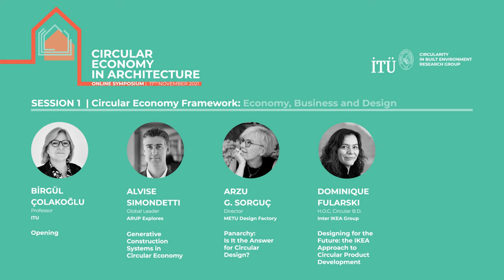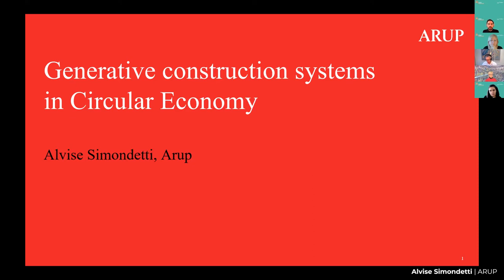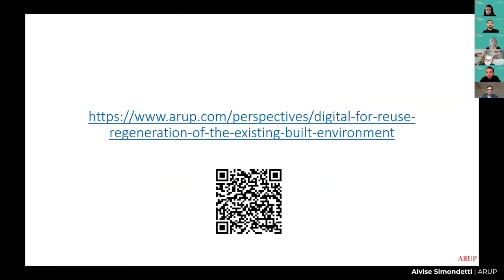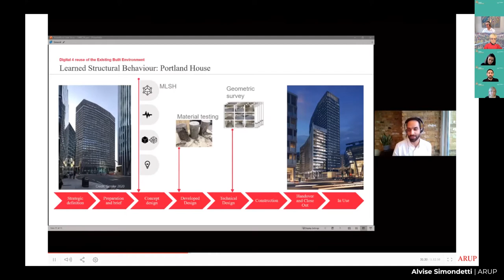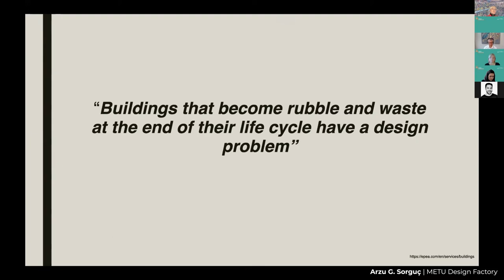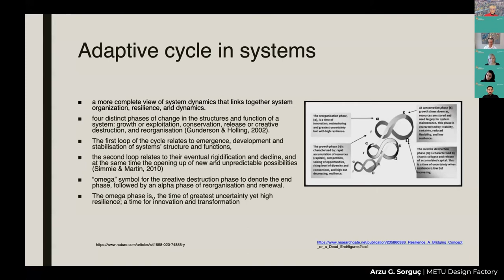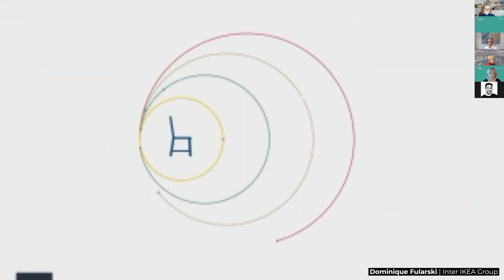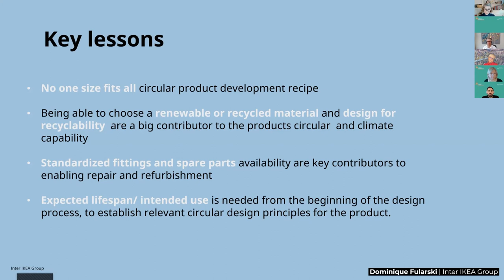Circular Economy in Architecture Session 1: Circular Economy Framework: Economy, Business and Design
SESSION 1 | Circular Economy Framework: Economy, Business and Design
Prof. Dr. BİRGÜL ÇOLAKOĞLU
ITU Opening

ALVISE SIMONDETTI
Global Leader, Arup Explores
Generative Construction Systems in Circular Economy

Prof. Dr. ARZU G. SORGUÇ
Director of METU Design Factory
Panarchy: Is It the Answer for Circular Design?

DOMINIQUE FULARSKI
Inter IKEA Group
Designing for the Future: the IKEA Approach to Circular Product Development

The symposium has taken place on the 17th of November 2021 and is organized by ITU Circularity in Built Environment Research Group at Istanbul Technical University, Department of Architecture